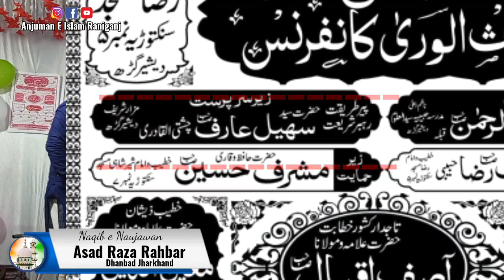Syed Suhail Chishti Dishergarh Aur Naqib e Jharkhand Asad Raza Rahbar DHN | in Sanctoria Dishergarh